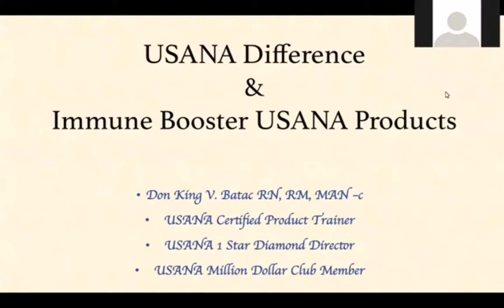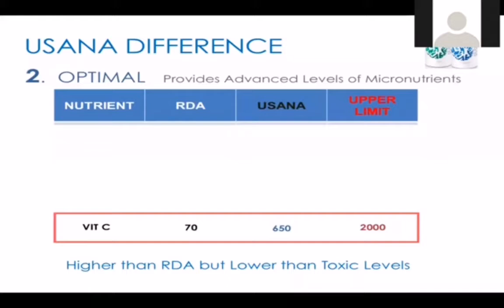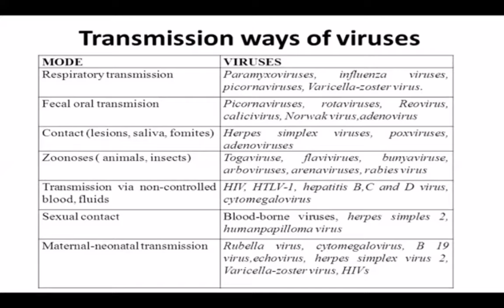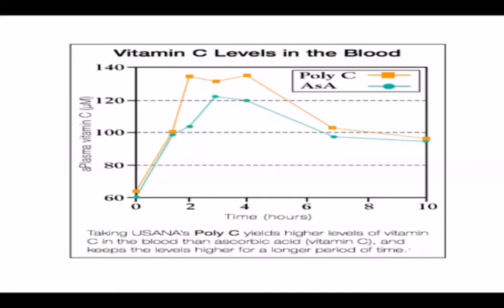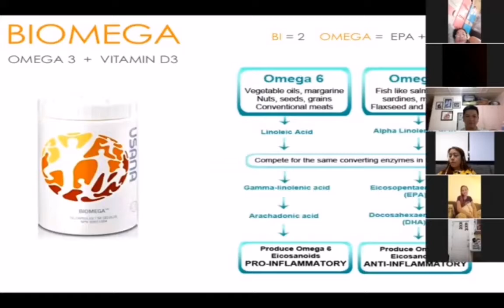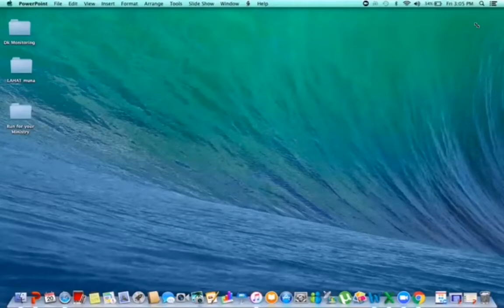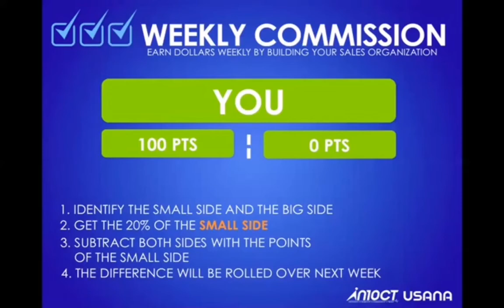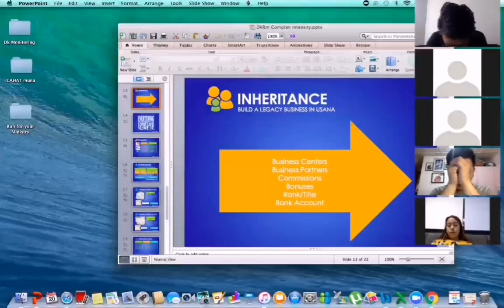USANA Health and Freedom 2020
Heath & Wellness